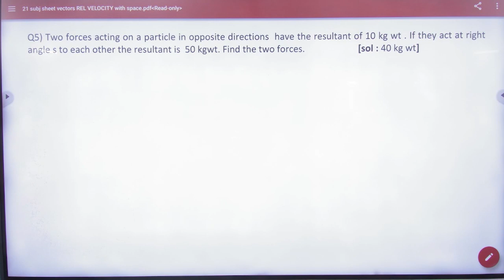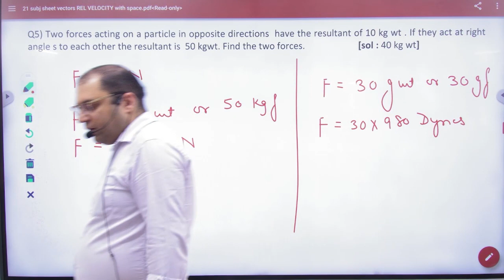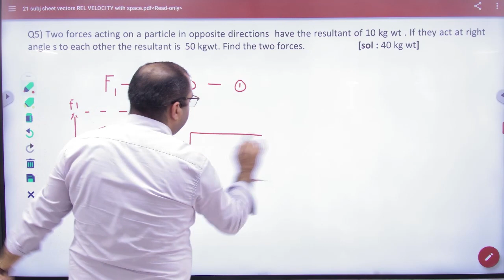2 Vector examples